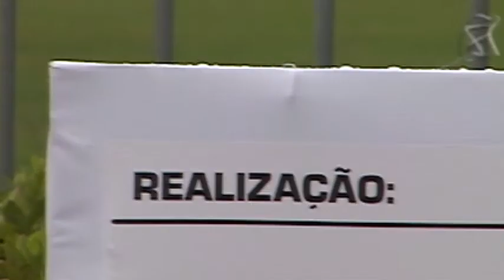#7 Iron Maiden Blood Brothers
Esse show foi gravado em 2008 no antigo estádio Palestra Itália (hoje Allianz Parque) em São Paulo !
This show was recorded in 2008 at the old Palestra Itália stadium (now Allianz Park) in São Paulo - Brazil!